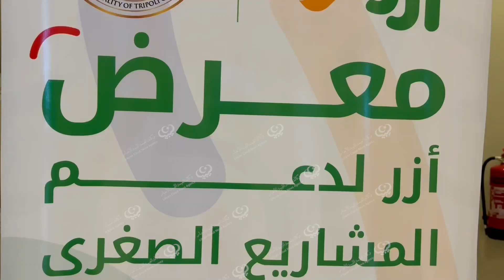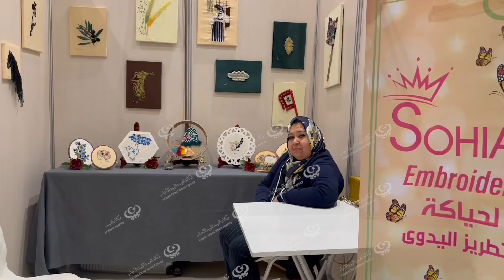طرابلس.. افتتاح معرض (آزر) لدعم المشاريع الصغرى. LCNA